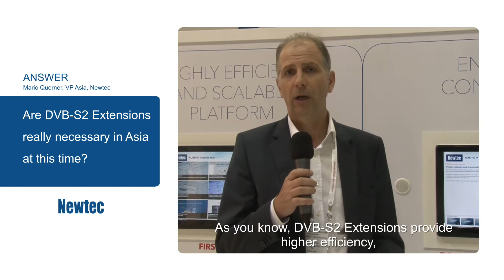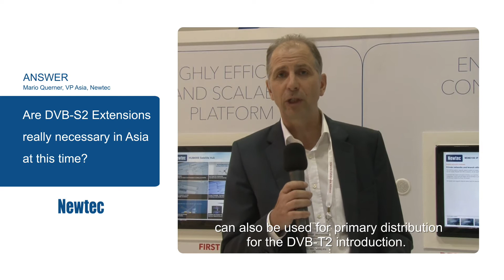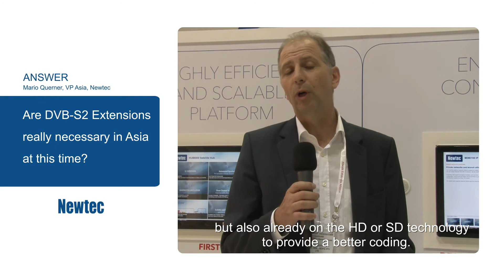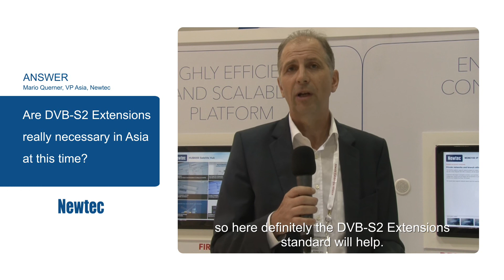Are DVB-S2 Extensions Really Necessary in Asia at This Time? (Question 5 of 5)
Are DVB-S2 Extensions really necessary in Asia at this time? A question from Helen Jameson, Satellite Evolution Group, answered by Mario Querner, VP Asia at Newtec.

Question 5 out of the 5 hottest questions on DVB-S2 Extensions from the satcom industry.